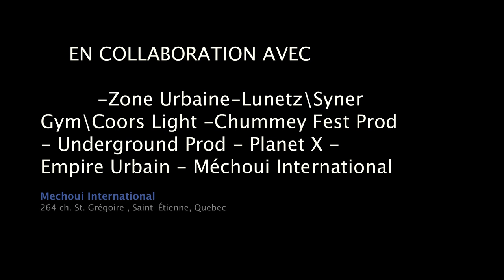promo freak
★ UNDERGROUND & CHUMMEYFEST PRODUCTIONS ★

PRÉSENTE

.•●★FREAK 5e ÉDITION★●•.

► FREAK 5iem édition

DATE: Samedi : 26 Octobre
HEURE : 22H- 8 Am
LIEU: MÉCHOUI INTERNATIONAL (264 rue Saint-Grégoire) (St-Étienne de Lauzon)

BILLET

►PRÉ-VENTE 25$

►PORTE 35$

▓▓▓▓▓ INFO LINE

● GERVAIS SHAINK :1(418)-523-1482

•●★ SALLE HOUSE ★●•

22h00-00h00
►Freedom (Qc)

00h00-2h00
►Olivrez Style (Qc)

4h00-6h00
►SIMON MILLER (Qc, Soirée Pur,GU) vs GERVAIS SPHINX (Qc, Underground prod., Zone Urbaine, Lunetz, Syner Gym)

6h00-8h00
►DOMINIC B (Trois-Rivières, Boom)

•●★ SALLE ÉLECTRO\DUBSTEP ★●•

10H-11H30
►MG (QC)

11H30 -1h
►FL CRASH (QC)

1h-2H30
►LAKOU (Trois-Rivières,Auberge du Mt-Carmel, ffm-electromusic.com, Nixon Canada)

2H30-4H30
►PSYKOBITCH (QC)

4H30-6H
►COOPER (QC)

VJ \ VISUEL \ MAPPING

►(RICKEN)

DISPONIBLE A PARTIR DU 8 SEPTEMBRE DANS VOS POINT DE VENTE

► POINT DE VENTE (QUÉBEC)

Zone Urbaine
Carrefour Charlesbourg
8500 Boul. H-Bourassa

Vision Rock
2700, Place Laurier
3e étage, St Foy

Underground production
Québec

► POINT DE VENTE (BEAUCE)

Chummeyfest Production
Saint-Georges(Beauce)

Empire Urbain
9406, boul Lacroix
Saint-Georges, QC

-Zone Urbaine-Lunetz\Syner Gym\Coors Light -Chummey Fest Prod - Underground Prod - Planet X - Empire Urbain - Méchoui International